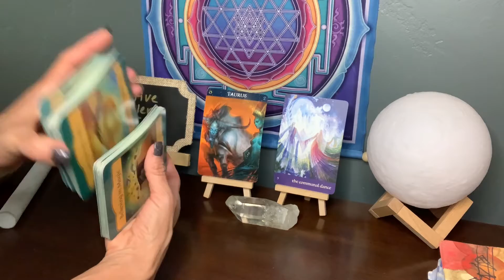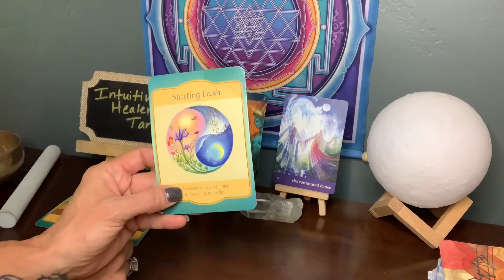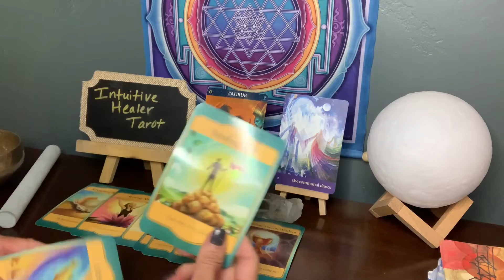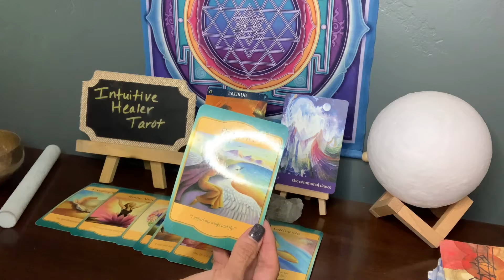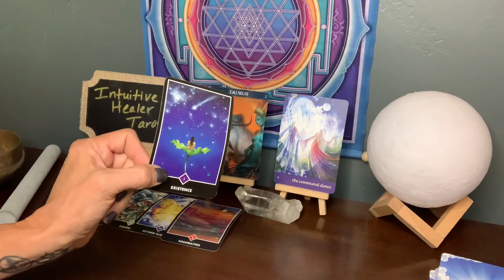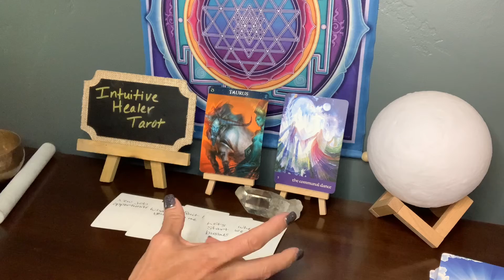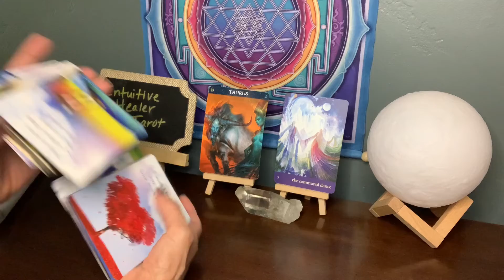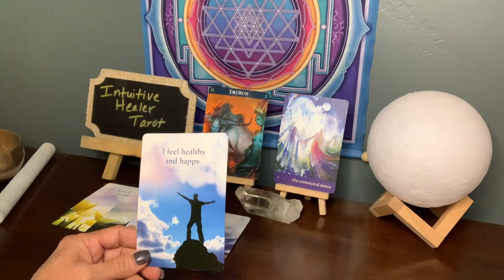✨🌟⭐️😍♥️♥️TAURUS-I COULDN’T BELIEVE IT!tarot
I receive guidance from the divine and relay important messages for life path guidance. I appreciate you in helping me grown my channel so don’t forget to